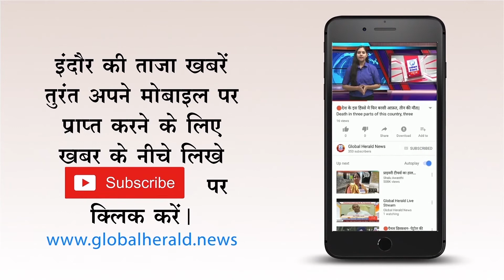🔴धार के सौरभ वर्मा ने रूस में जीता खिताब